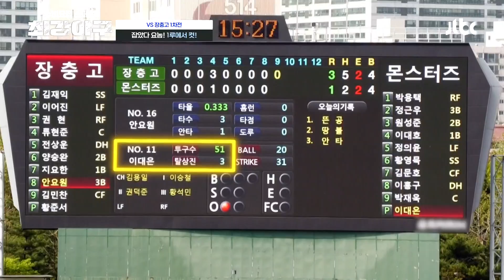[스페셜] 어디 한번 뚫어보시지!🤜 몬스터즈의 든든한 수비요정들 활약상🧚‍♂️ | 최강야구 | JTBC 230522 방송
[스페셜] 어디 한번 뚫어보시지!🤜 몬스터즈의 든든한 수비요정들 활약상🧚‍♂️